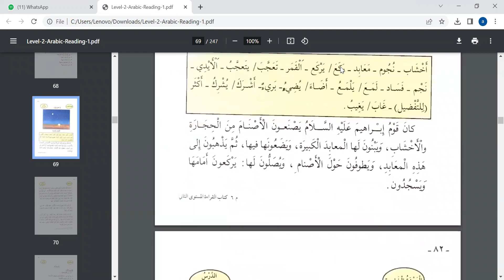QA. Deeds without Belief and Punishment of disobedience to parents?- Shaykh Noorul Hasan Madani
Q. Amal karna bina sahi aqeedah ke?
Q. Agar walidain ke saath bad suluki karne se saza isi duniya me mil jaata h?